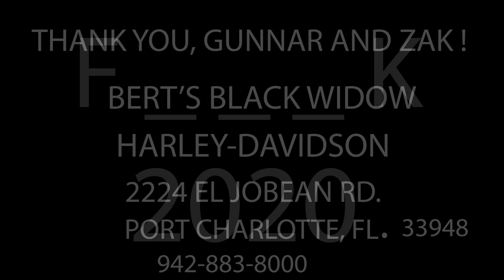My Son, The Sun and 2021.... and A Road Glide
My equipment

GoPro 8
Flex clamp
Rode Mic
Canon EF-S 10-22mm
Neewer Carbon Fiber 24 inches
RICKRAK GO PRO UNIVERSAL CLAMP

Just wishing each of you a awesome New Year. Put last year behind us and start a new one. Enjoy each and everyday. Life doesn't start at some magical point, or weight, or income amount and surely not by a governmental decree...Piss them all off and enjoy your day's on this beautiful planet. Ride more, laugh more, be with family and friends more. For me, 2021 is going to be bigger and better, come what may...

Thank each and everyone of you.. Have A great New Year.

My equipment

GoPro 8
Flex clamp
Rode Mic
Canon EF-S 10-22mm

Licensed   Music by ACE :Away From It All

THANK YOU BERT, GUNNAR  AND ZAK

GO TO BERT'S BLACK WIDOW AND TELL THEM SHOVELHEADFFEJ SENT YOU AND THEY WILL JUST LOOK AT YOU FUNNY.

BERT'S BLACK WIDOW HARLEY-DAVIDSON
2224 EL JOBEAN RD.
PORT CHAROLTTE, FL.

Instagram

shovelheadffej #2019 Harley-Davidson Road Glide Bert's Black Widow Harley-Davidson